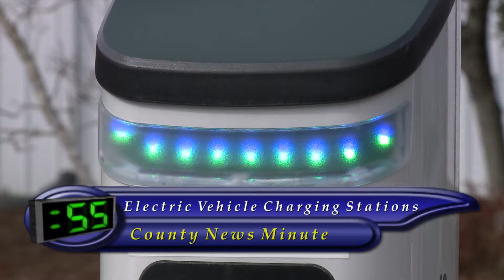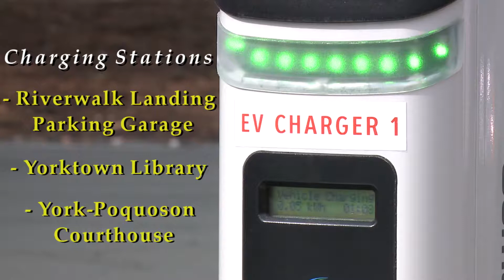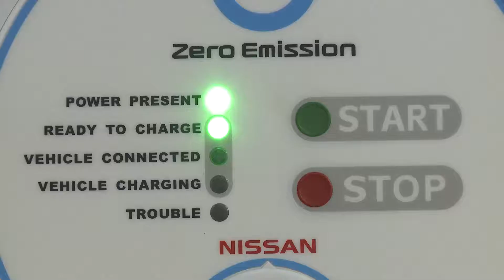Electric Vehicle Charging Stations in York County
York County joins the growing movement of electric vehicle usage by adding charging stations throughout the area.